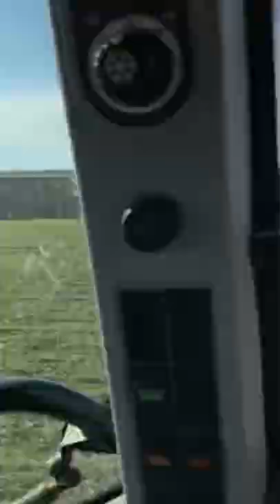TD110D Güngör gübre makinesi üre atımı 🚜